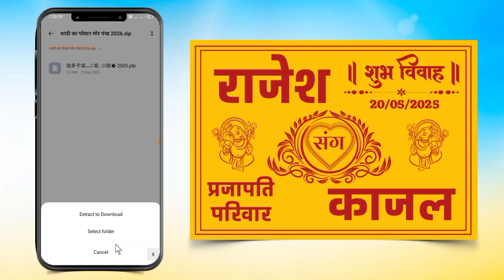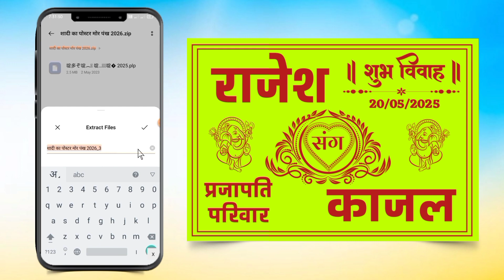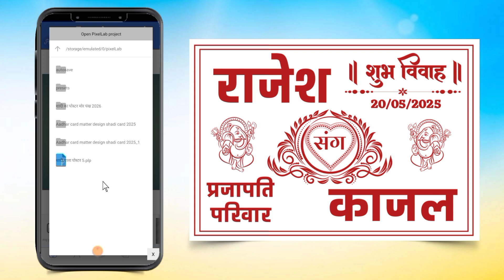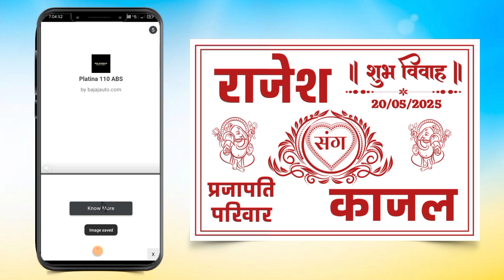शादी का पोस्टर कैसे बनायें|How to make wedding poster|pixallab.Marriege ka poster kaise banaye|2023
शादी का पोस्टर कैसे बनाते है|pixallab Wedding poster design|vivah poster Editing|Marriage poster